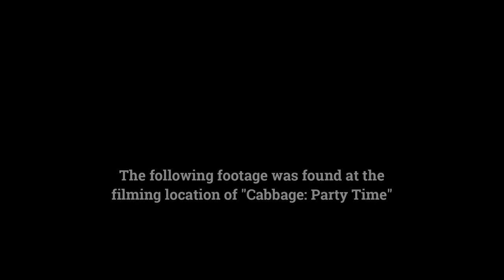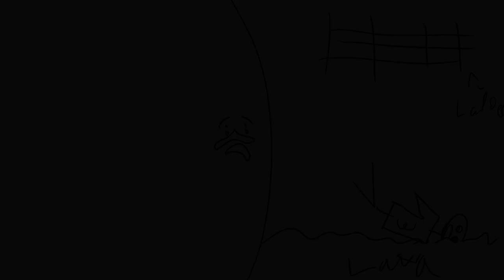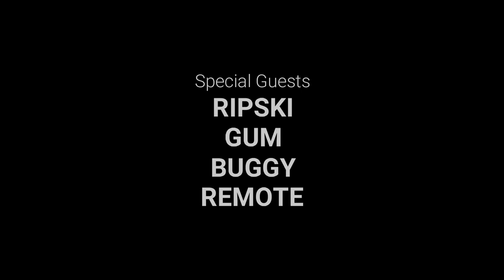CABBAGE: PARTY PANIC!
Sorry for the wait. Hope y'all enjoy!